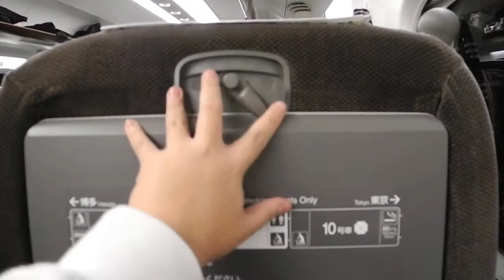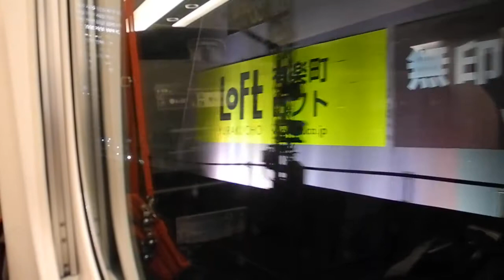N700系新幹線 N12編成 のぞみ58号 東京行き 新横浜駅から終点東京駅間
Date: Friday, 19 December 2014

After a long early evening journey duration of 5 hours 05 minutes from the lively hustle and bustle of downtown Fukuoka in Kyushu, I finally arrived back at the Tokyo terminal station at 10.53 p.m. on Track No. 16. Grabbing my belongings, I headed down to the Yaesu Central Entrance and hailed a cab back to the Hilton Hotel Tokyo.